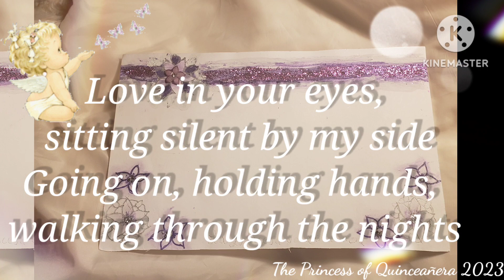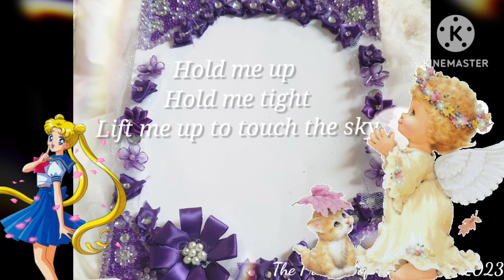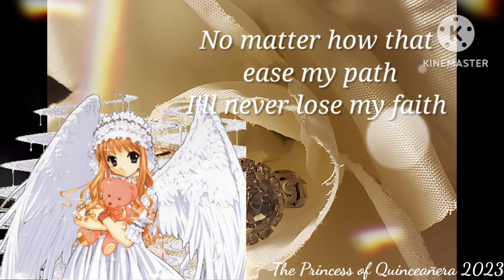[The first videos of 2023] Believe Me I Can Fly lyrics~Fiona Fung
Art and photography images
Imágenes de arte y fotografía
By 𝓣𝓱𝓮 𝓟𝓻𝓲𝓷𝓬𝓮𝓼𝓼 𝓸𝓯 𝓠𝓾𝓲𝓷𝓬𝓮𝓪𝓷𝓮𝓻𝓪♡⋆2023⋆♡
☆♡☆La Princesa de Quinceañera ♡⋆2023⋆♡

Made in Kine Master

copyright Disclamer bajo la Sección 107 de la Ley de derechos de autor de 1976 que permite un uso justo para fines tales como comentarios de crítica sobre becas de enseñanza e investigación . El uso justo es un uso permitido por el estatuto de derechos de autor que de otro modo podría estar infringiendo. El uso educativo o personal sin fines de lucro inclina el equilibrio a favor del uso justo.

This channel AND video ONLY MADE for purposes for people for joy and my best hobby memories with my background art NOT to make money or profit off this video and others video from channel. I really don't care this i own this my art or I make video or NOT. it just how is.